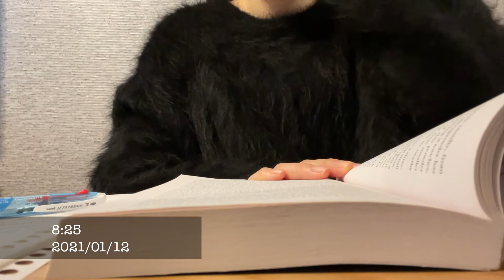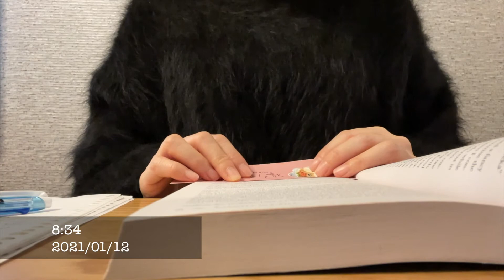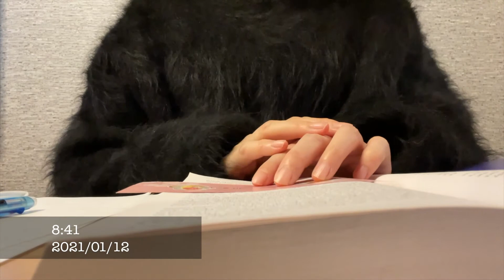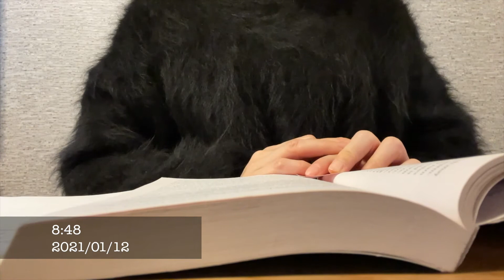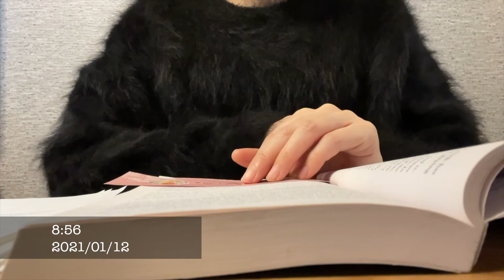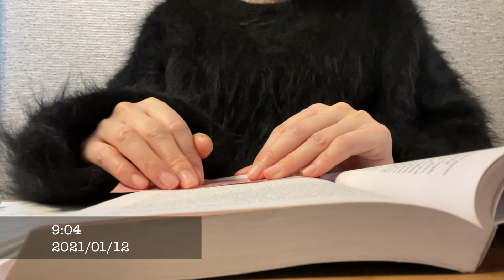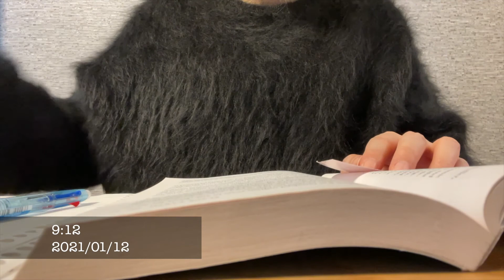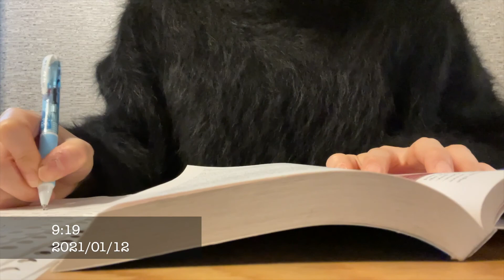【60分】先生と一緒に勉強しよう。60 min Concentration.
毎日やってますか？
本格的な勉強は大学の入試が終わってからですよ。
試験に出るか出ないか気にせず、思いっきり学んでください。